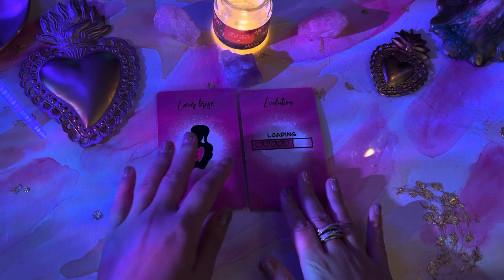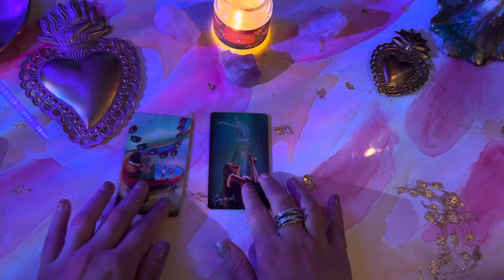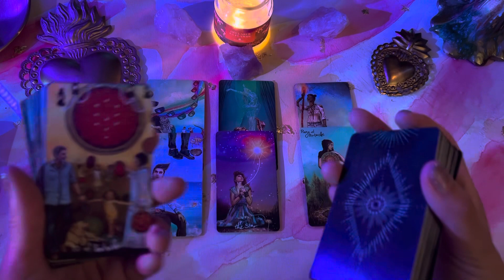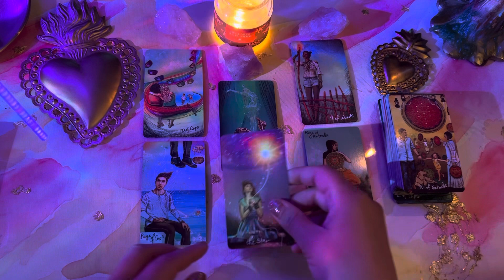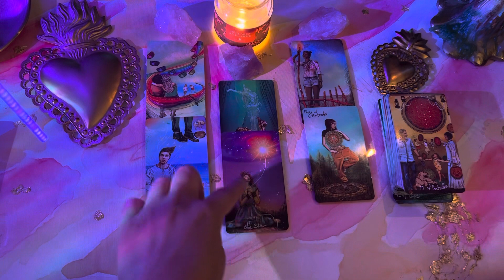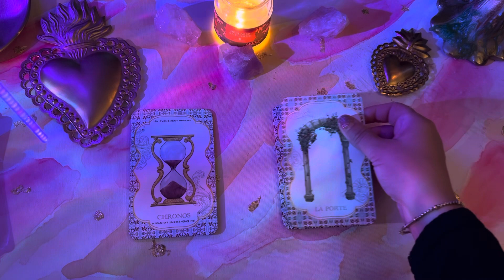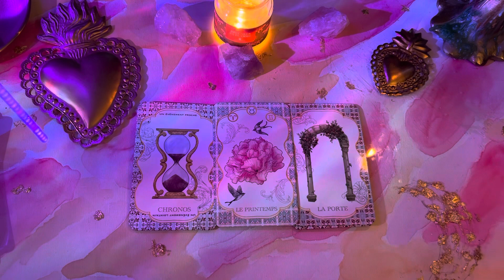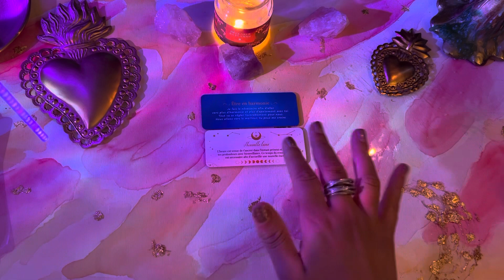Nouveau départ amoureux❤️ Vous vous délestez d’un poids 💪🏻🔥✨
🔮💯🎨🧿✨💛☀️Lily Solaïs☀️💛✨🧿🎨💯🔮

   ℹ️☀️💛🔮❤️🌈✨ℹ️

🔮🌌 MES ORACLES 🌌🔮

🚨‼️IMPORTANT‼️🚨